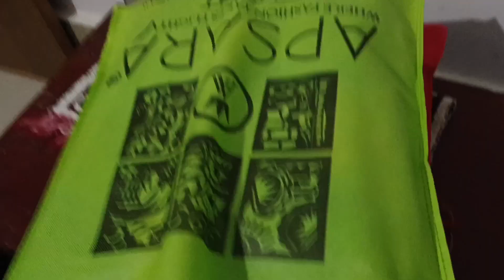মোৰ 1st কইনা ভাতৰ দাৱত জেঠাই ঘৰৰ ছতালত বহি খালো লগতে খালো আকিকা দুৱা